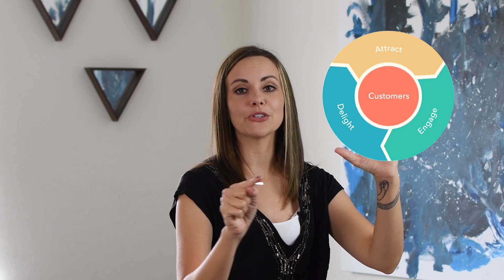Write Lead Nurturing Sequences for DMs, Texts and Emails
Lead nurturing doesn’t have to be painful… but it does have to happen. You’re building a relationship, here. Marketing is dating, not marriage.

This video will teach you how to write conversion-oriented lead nurturing sequences for:

Direct Messages (DMs)
Text Messages
Emails

RESOURCES & LINKS MENTIONED IN THIS VIDEO:

All of my ideas and brainstorms and warnings and insights… all in one little blog. Check it out: